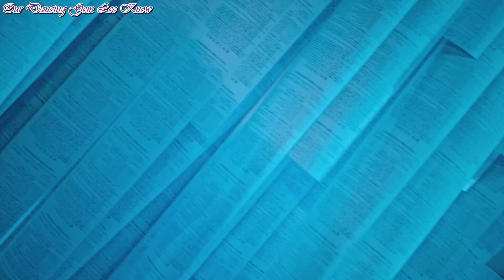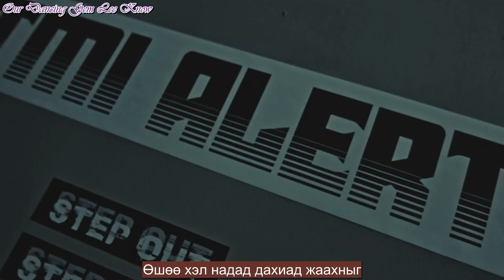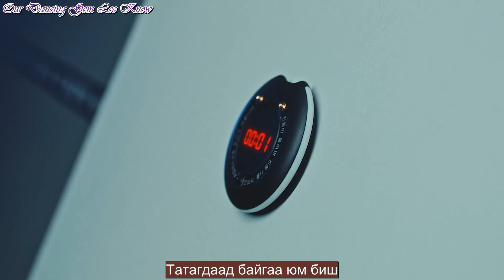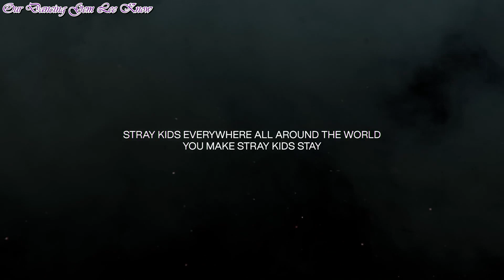[MGL SUB] Stray Kids "Give Me Your TMI"